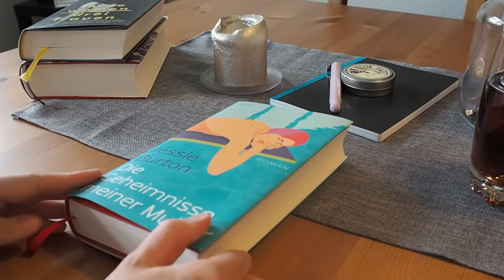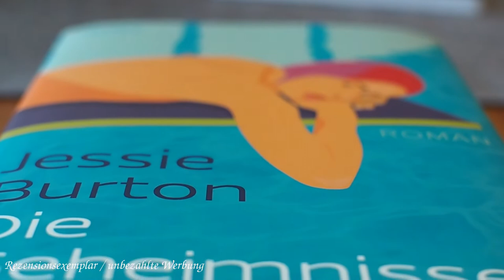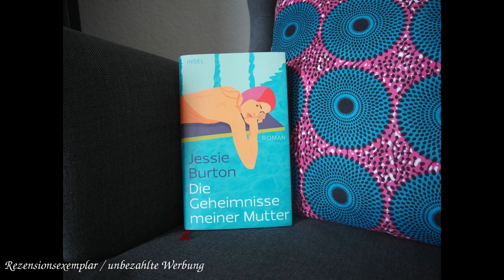[Buchvorstellung] "Die Geheimnisse meiner Mutter" von Jessie Burton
In diesem Video möchte ich Euch das Buch "Die Geheimnisse meiner Mutter"* von Jessie Burton  vorstellen und darüber sprechen, wie mir der Roman gefallen hat. Kennt Ihr das Buch bereits? Wie hat er Euch gefallen? Lasst mir dazu doch gern ein Kommentar da.

Hinweise:

Erwähnte Bücher:

"Die Geheimnisse meiner Mutter"* von Jessie Burton

"Die Magie der kleinen Dinge" von Jessie Burton